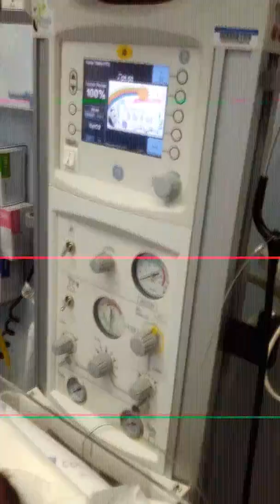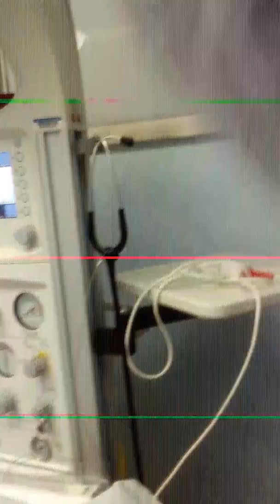ENTER JIRAIYA THE BOY SHINOBI